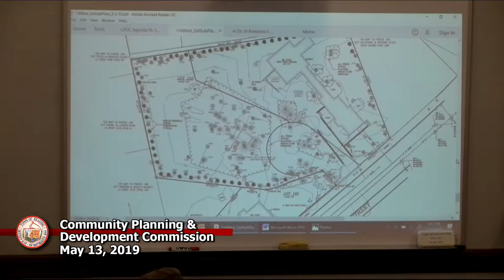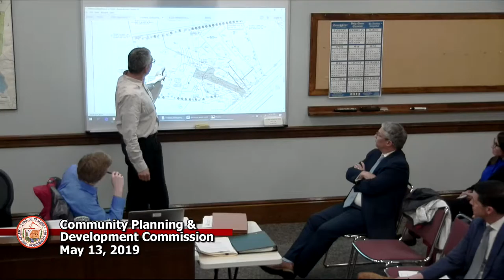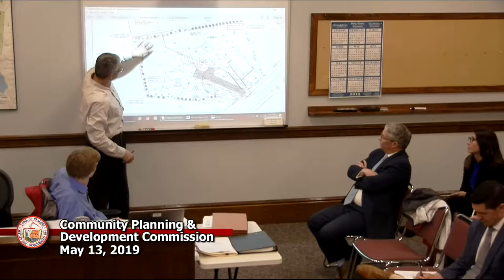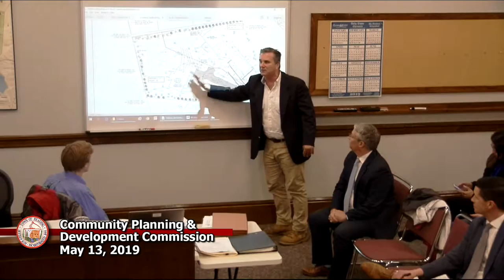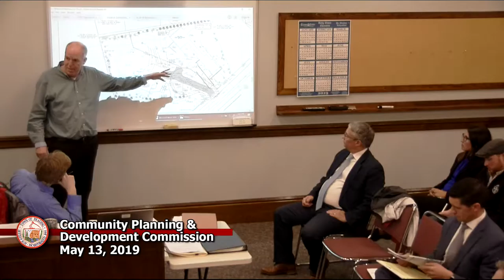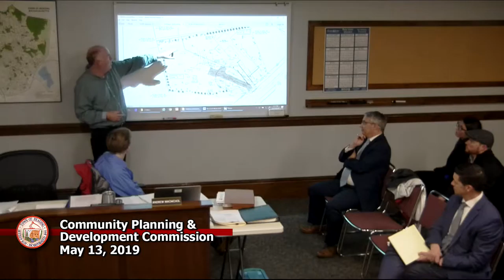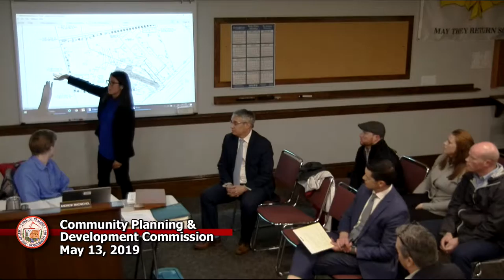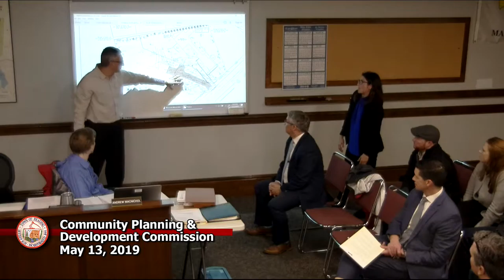CPDC 5-13-2019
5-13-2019